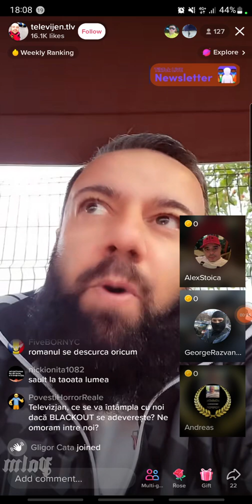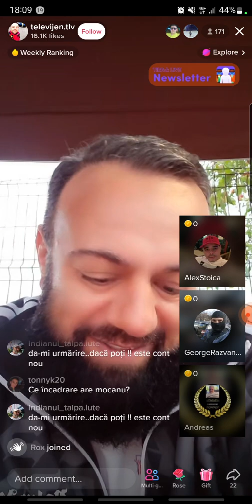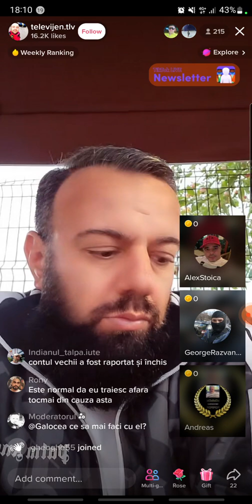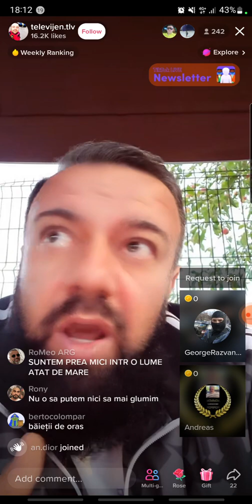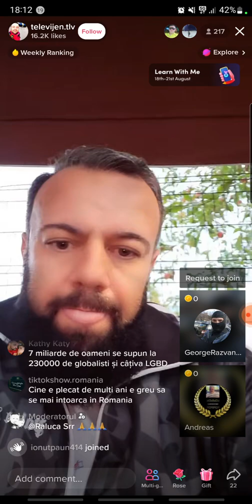Alex Stoica și Televijan discuții!!!!!